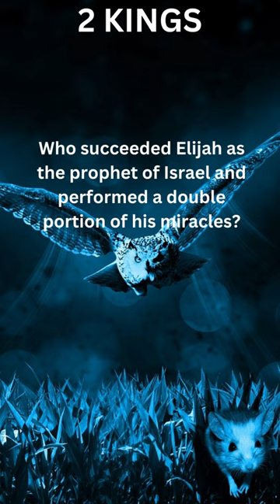Kings Unveiled: 2 Kings Trivia Triumphs 1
"Prepare for an epic journey into the world of 2 Kings with our trivia triumphs! Dive into the biblical stories of kings, miracles, and prophetic wonders. Test your knowledge and discover fascinating insights from this ancient text. Can you conquer the challenges of 2 Kings? Join us and find out! 2KingsTrivia BibleQuiz BiblicalAdventure"